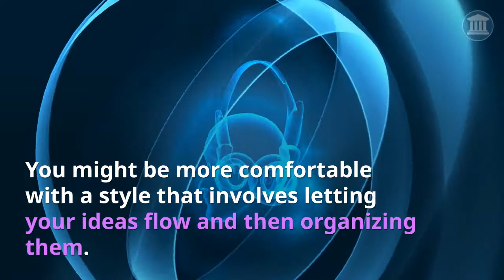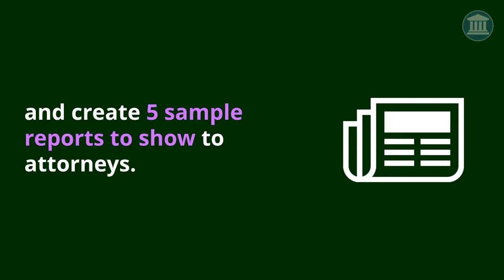Tips for Natural Sounding LNC Writing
Report Writing Mastery is a proven specific step by step process of creating sample reports to use in your marketing to attorneys. Attorneys function in a field in which the right words can make a difference between winning or losing a case. Your success as a legal nurse consultant will depend on how well you analyze cases and write reports.

You have just finished reviewing a set of medical records. The client has asked you to describe the injuries the plaintiff sustained in the crash. You want your report to contain natural sounding writing.

Do you ever wonder if you are setting the right tone with your writing? When it comes that many LNCs freeze in their tracks. They’re afraid if they don’t use just the right (perfect) formula they won’t be effective in communication. They can get so frustrated that they want to give up and escape.

Natural Sounding Writing Flows
Writing reports for attorneys is just another form of conversation. It should not sound like you are charting in a medical record. Natural sounding writing flows. It is smooth; it carries the attorney from one point to the next.

You have a natural-born talent to communicate – you have that skill already. Nurses have well-developed communication abilities.

You would not be in your role if you could not communicate well. Written communication should not be a stumbling block that it is for some LNCs.

How to Get Started: Outline or Free Flow?
couple in restaurantYou are sitting down to write a report. Pretend you’re in that restaurant about to tell your client about this case. Think about what you’d say to her. What would she ask you? Keeping your reader in mind as you write helps you focus on the message.

It is usually more effective to write in a rough form than to edit your work as you write. I’ll bet you remember having to turn in outlines of papers when you were in school. Our teachers made us do them because outlines really are helpful for organizing material. Start with an outline and then fill in the concepts under each main point you want to make.

Creating an outline is difficult for some. You might be more comfortable with a style that involves letting your ideas flow and then organizing them. Then polish your writing.

The process of refining your writing involves looking at word flow, the length of paragraphs, and the way you’ve connected your thoughts. This is also the point at which you can add headers, subheaders, bullets and numbered lists. Some of your clients love to read all the details. Some want to skim and get the key points.

Attorneys can sense your energy. It flows through in everything you write. If your writing is stiff you may easily lose your reader. (We’ve been trained to have short attention spans.) Read what you wrote out loud. Does it sound conversational? Is it natural sounding writing?

Your clients appreciate well written reports. They will come back to you for more assistance. Your legal nurse consulting business grows. It is all good.

Pat Iyer created Report Writing Mastery to help LNCs polish their writing skills and create 5 sample reports to show to attorneys. Don’t wait another day to improve your writing skills. Invest in this online course and start today.

The program consists of 6 steps to guide you through the process of writing great reports.

By the end of this program you will have
1. A set of medical records to use for building your skills and creating sample reports
2. 5 types of sample reports to show when someone interested in hiring you asks for examples of your work
3. Increased confidence in your ability to prepare polished reports
4. A template for mastering a sales meeting with an attorney